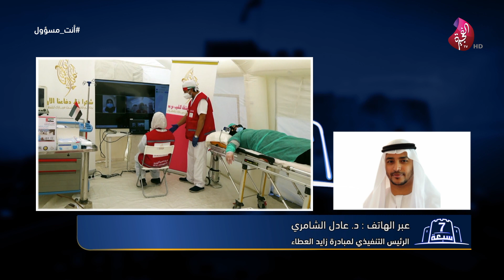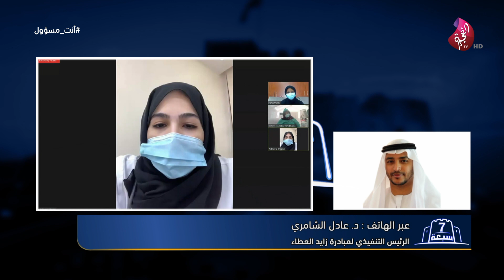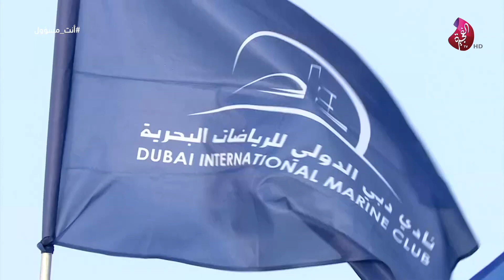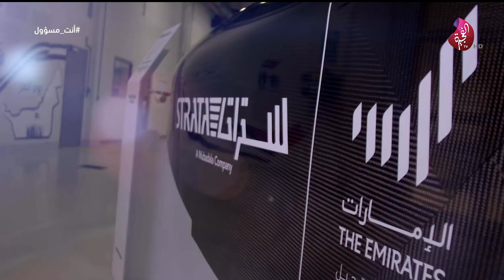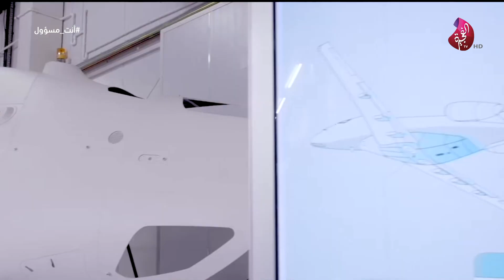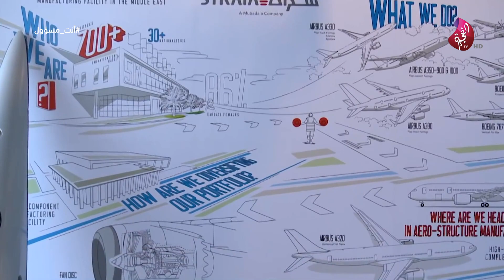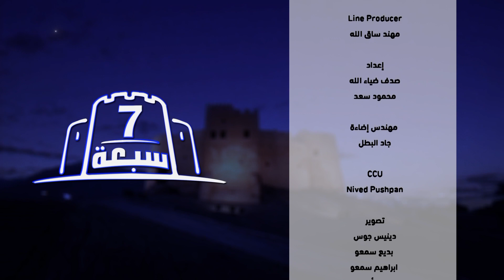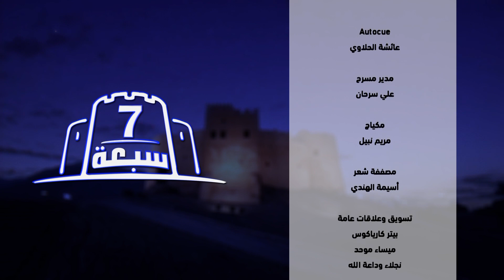برنامج سبعة على سبعة حلقة 706 - 28-06-2020